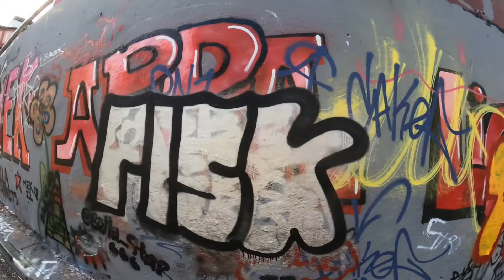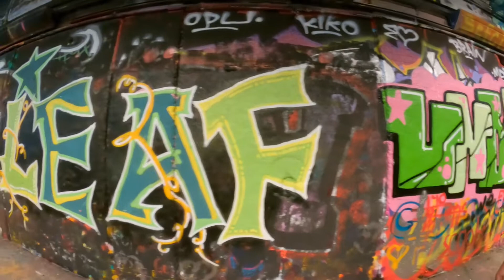Graffiti Tunnel, Leake Street Arches